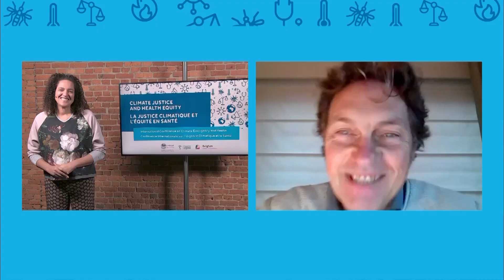2021 Conf ENG18 International panel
Recording in English of the Be-cause health international conference on Climate Justice and Health Equity.

Be-cause health is an informal and pluralistic platform that brings together different actors, active and interested in Belgian development cooperation in the field of global health (such as academics, NGOs, students, health insurance funds, government services, partner organizations in LMICs, ...). services. The platform facilitates the sharing of experience, knowledge and expertise through working groups and seminars to find solutions to complex global health challenges.

Be-cause health brings together an annual conference to delve deeper into one of these aspects. The 2021 conference was on Climate Justice and Health Equity. This is a global challenge, and the impact is felt transnationally. The link between climate change and health also shows that it is mainly marginalised, poorer, population groups, both in the global South and in the European countries themselves, that are most affected. How to approach this complex problem in a fair way, was the central question of the 2021 conference of Be-cause health. Speakers from different continents, and from different perspectives and backgrounds discussed this on November 23 and 24. An explicit choice was made to give the floor to those groups (indigenous population groups, young people, women, ...) that are often not really listened to at high-level international conferences. The urgency of the issue, and the need for an interdisciplinary, intersectoral, intergenerational and international approach, emerged in the interventions and debates.